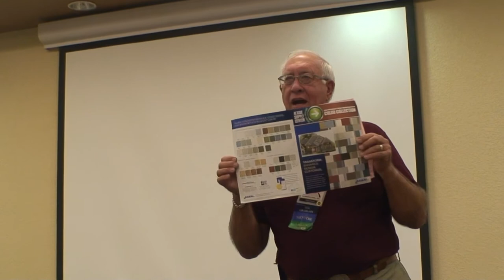Frank Triantos: All Windows & Doors...Plus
taking the "wind" out of windows